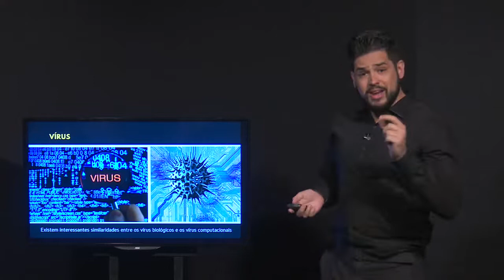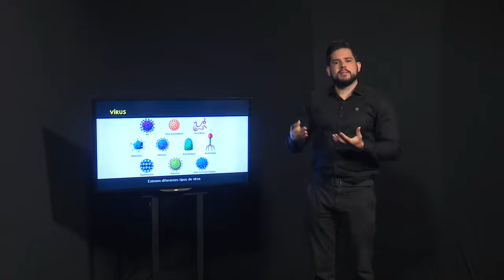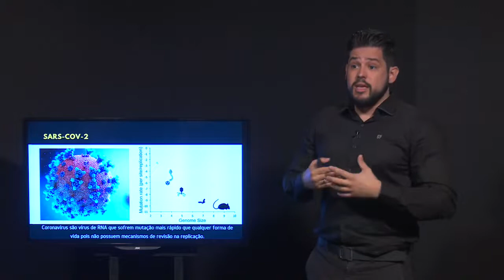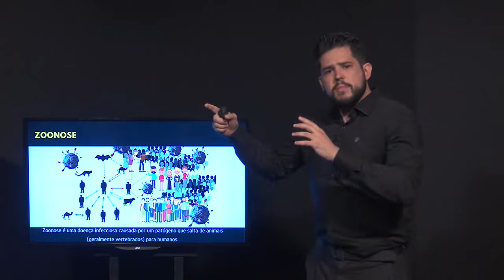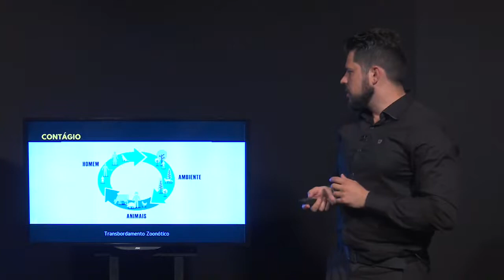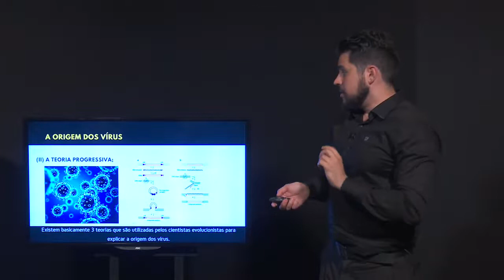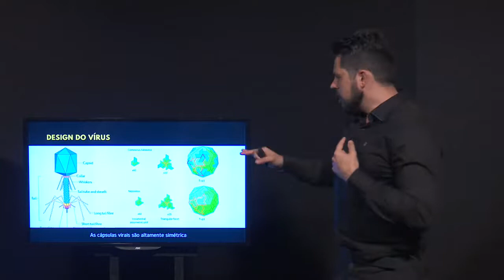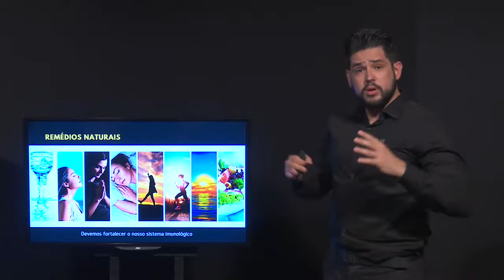🌎 Tiago Souza | A Origem dos Vírus | Semana e Sábado da Criação | EP 3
A Semana e Sábado da Criação é um momento especial de celebração! Uma oportunidade de alegria, louvor e descanso em Deus enquanto desfrutamos da criação que Ele fez.

A Igreja Adventista do Sétimo Dia designou o quarto Sábado de outubro como o Sábado da Criação. Esta celebração anual tem como objetivo “reconhecer a Deus como nosso Criador e as implicações que este ensino bíblico tem para nós. . . para criar um senso mundial de unidade na promoção desta crença em uma luz positiva”. Você não precisa ser um Adventista do Sétimo Dia para celebrar, todos estão convidados a participar da celebração no Sábado da Criação.